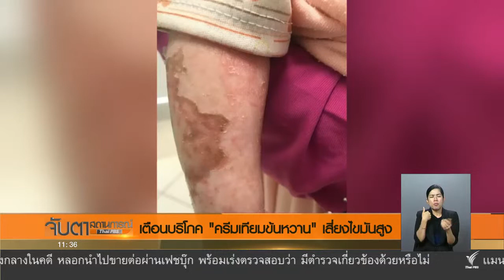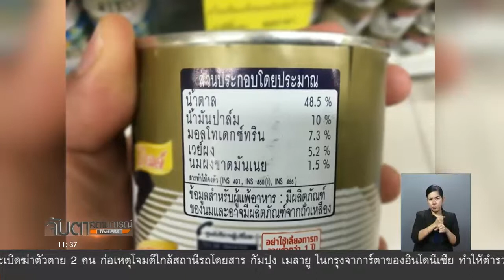เตือนบริโภค "ครีมเทียมข้นหวาน" เสี่ยงไขมันสูง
นักโภชนาการเตือนบริโภคครีมเทียมข้นหวานมากเกินไป เสี่ยงไขมันสูง พร้อมเตือนห้ามใช้เลี้ยงเด็กทารก เพราะจะทำให้เด็กขาดสารอาหาร